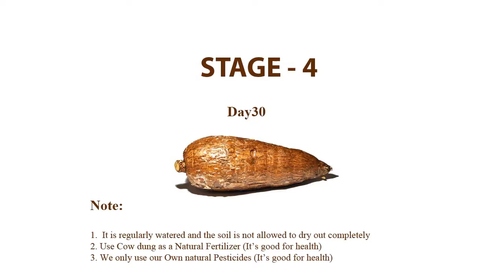Cassava Farming Stage4